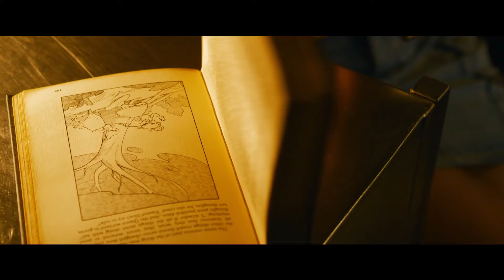Matrix Resurrecciones Tráiler Oficial Cinetop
Llega el primer tráiler de "Matrix Resurrecciones”, la tan esperada cuarta película de la innovadora franquicia que redefinió un género. 🤩

¡Cinetop, tu mejor opción en cine! 🎬🍿